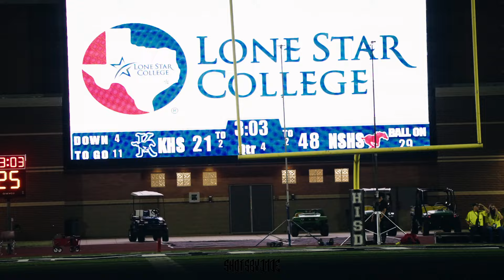TXHSFB: #2 NORTH SHORE vs KINGWOOD MUST SEE!!! 👀